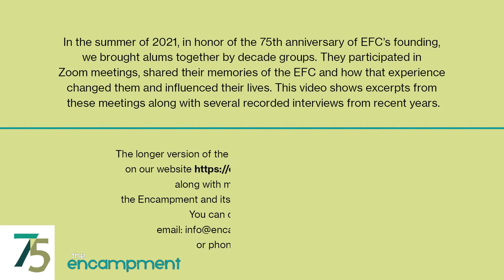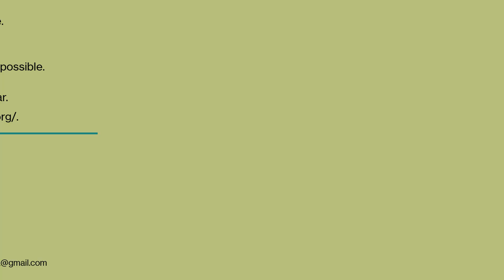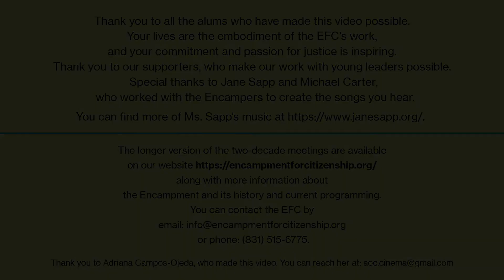EFC 75th Anniversary Alum Stories Video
In the summer of 2021, in honor of the 75th anniversary of EFC’s founding, we brought alums together by decade groups. They participated in Zoom meetings, shared their memories of the EFC and how that experience changed them and influenced their lives. This video shows excerpts from these meetings along with excerpts from several recorded interviews from recent years. The longer version of the two-decade meetings are available on our along with more information about the Encampment and its history and current programming.